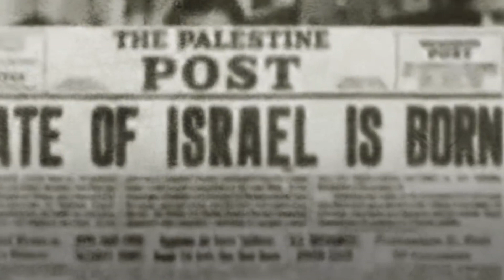Wararkii ugu Danbeeyey Soomaaliya Shuruud Kuxidhay James Swan Xafiiska Qaramada Midoobay